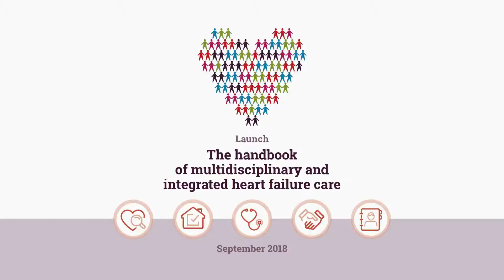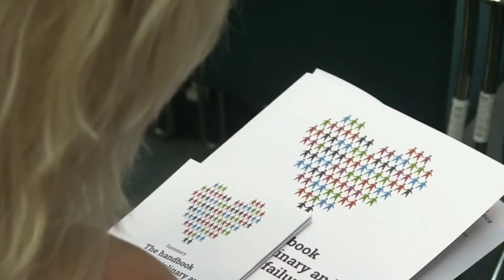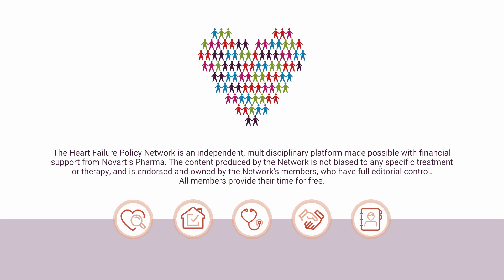Multidisciplinary and integrated heart failure care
In September 2018, the Heart Failure Policy Network (HFPN) launched The handbook of multidisciplinary and integrated heart failure care at the European Parliament in Brussels. To learn more about HFPN and the download a copy of the handbook, take a look at our

Produced by: EU Reporter